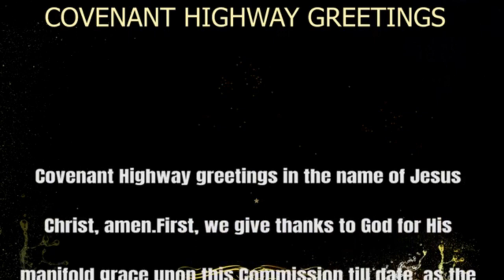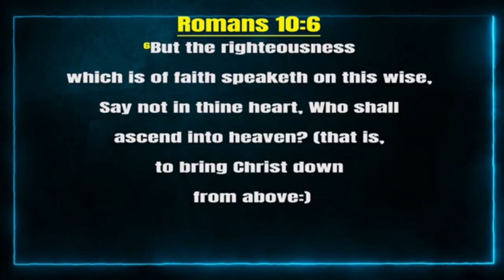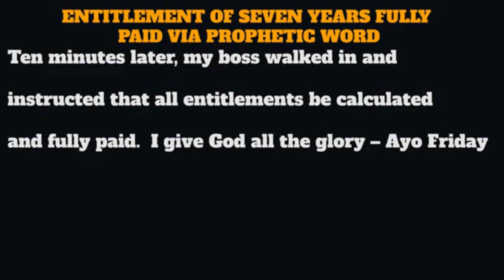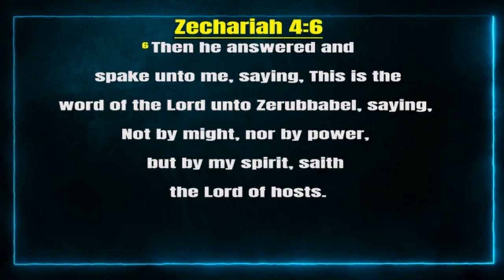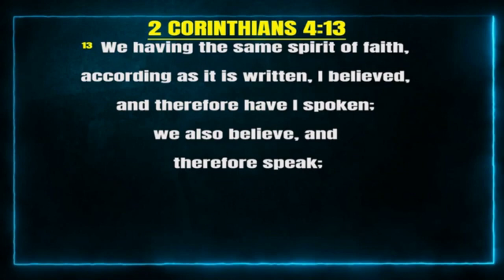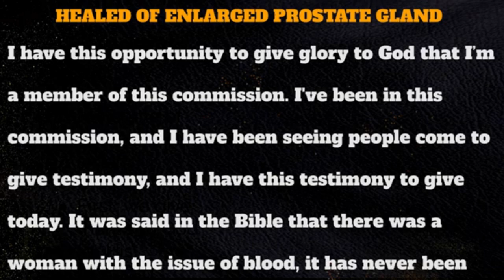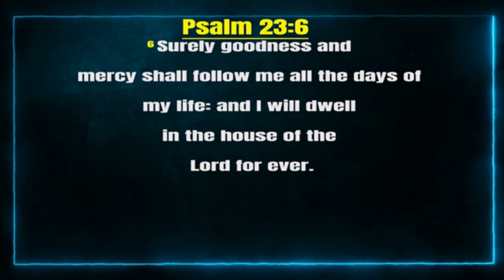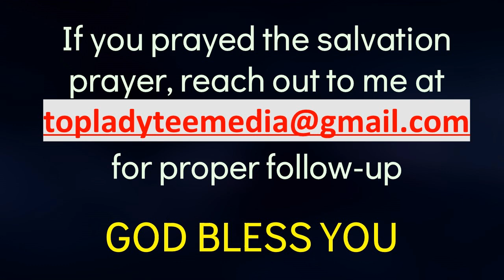Covenant Day of Open Door Service -Part 2 (Invitation)| May 14, 2023 | Living Faith Church, Nigeria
Join us at Part 2 of the Covenant Day of Open Doors.
It also doubles as our Special Monthly Communion Service.

Expect every closed door in your life to be opened by the prophetic word, and the mystery of communion.

It shall be a service to be much remembered. Come along with your converts, invitees, and other loved ones.

We shall be holding 4 Services:

1st Service: 6:00 am
2nd Service: 7:55 am
3rd service: 9:50 am
4th Service: 11:45 am

The time zone for each of the services is GMT +1

Church Location @ Canaan Land Ota-Lagos, Nigeria